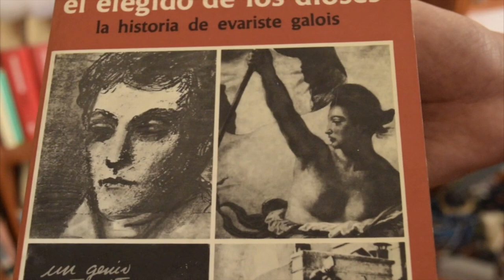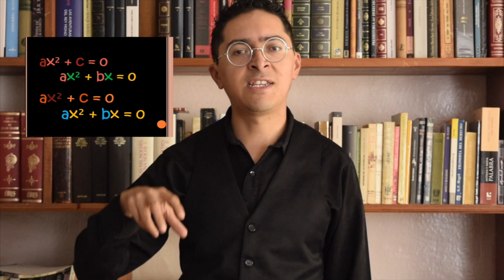Evariste Galois el elegido de los dioses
Évariste Galois
El elegido de los dioses, por Leopold Infeld
Editorial SIGLO XXI
Reseña